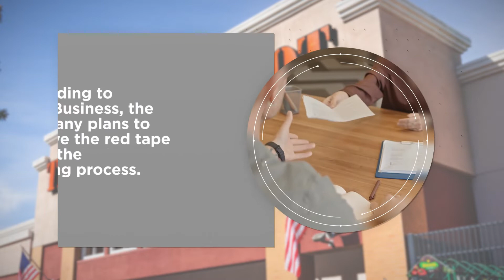Home Depot Battles Talent Crisis with Next-Day Job Offers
Home Depot recently announced its intention to hire 100,000 new workers.
The home improvement retailer says its needs include “customer service/sales, store support, freight, merchandising and warehouse associates.”
But the company knows it is facing a lot of competition.
U.S. job openings reached 10.9 million in December, according to recently published government data.
With this in mind, Home Depot will attempt to get a leg up in the race for talent.
According to CNN Business, the company plans to remove the red tape inherent in the typical hiring process.
For instance, Home Depot says job candidates may be offered roles within just one day of applying.
The company also emphasizes its “upskilling program” and says workers can develop new skills like software development, cyber security, data science, marketing, supply chain and finance.